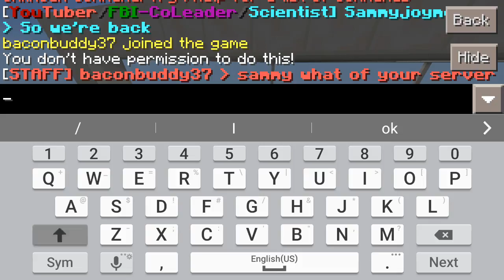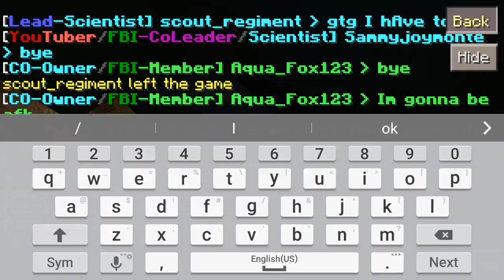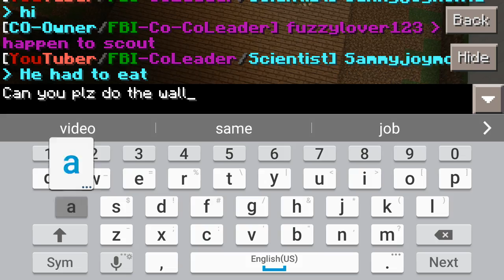The School (Part 3)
IT'S TAKING SO LONG. 😳